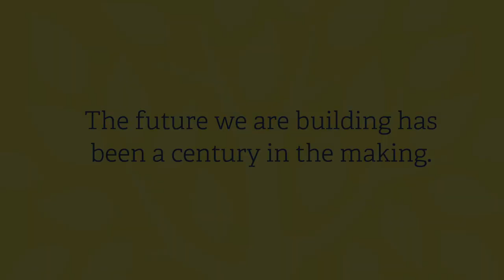The Portland Clinic - Meet Dr. Callahan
After 25 years of seeing patients, Dr. Callahan became a patient himself. He says it was his music that ultimately allowed him, if only briefly, to escape his battles within.